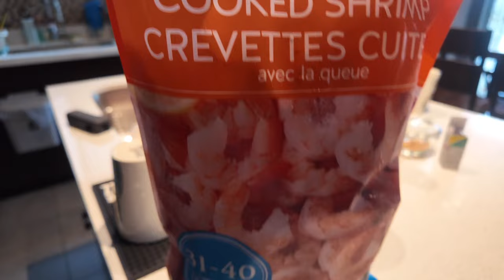🇨🇦婆婆从多伦多来了，下雨天也阻挡不住我们把烧烤进行到底😀